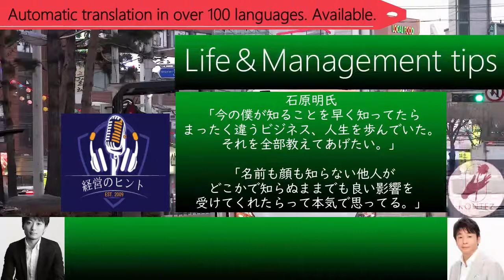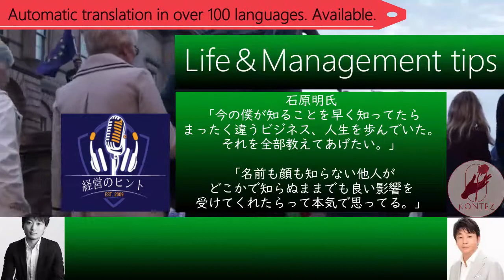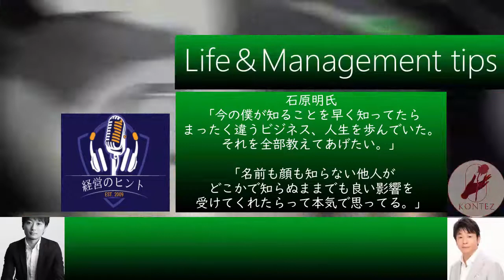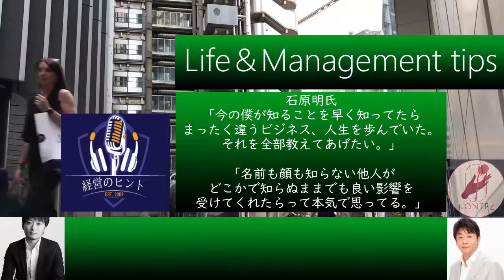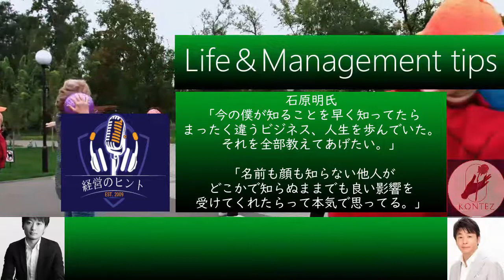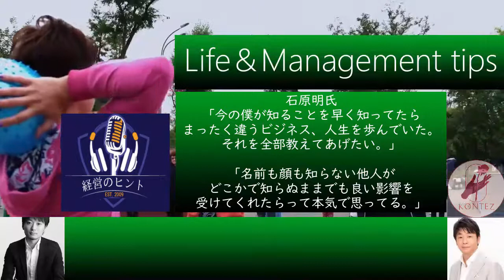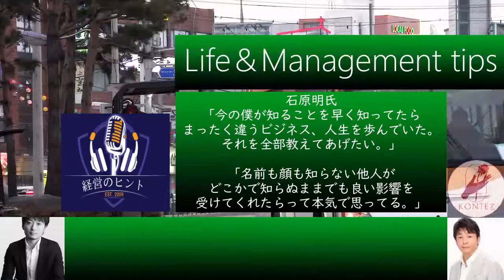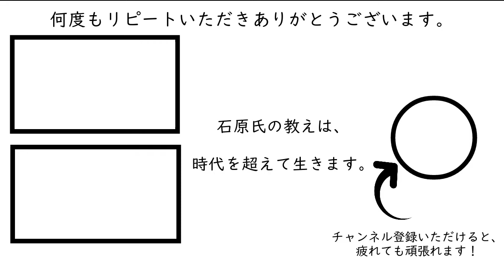101『お金は力』という本当の意味［石原明の経営のヒント+最強版akira-ishihara kojima-mikito］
※『標準版』『最強版』は各回、BGMの有無で2つずつあります。

【石原明-伝説の経営コンサルタントの人生＆経営の音声コンテンツ】
●若い頃に知っていたら人生が変わるだろう知恵や考え方を伝える

101 "The way of thinking of money that a manager should have"
How to use and move money with good taste
First of all, "How do you understand money as a manager?" Is important. Only when you understand the meaning of "money is time and power for a manager" will you be able to use money really effectively as a manager.
【作成者】
全般：本城